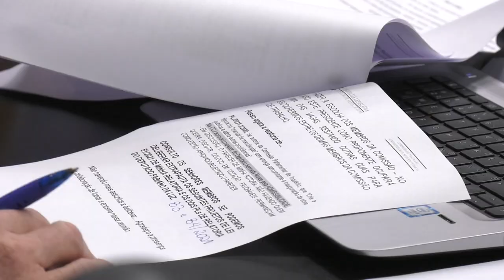É Notícia - Segue tramitação do PL que considera educação essencial na pandemia - 14/04/21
A Comissão de Trabalho, Administração e Serviço Público aprovou na reunião desta quarta-feira(14/04), o projeto de lei que considera a educação como serviço essencial em tempos de calamidade pública. Também foi aprovada a formação de uma Comissão Mista para tratar de alterações e melhorias no Plano de Cargos e Carreira do Magistério Público Estadual.